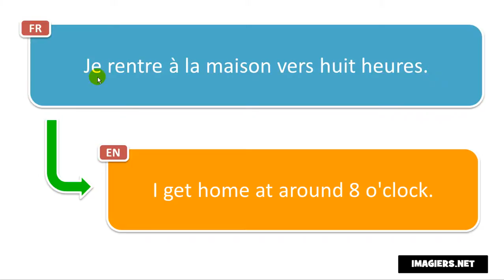Come si pronuncia Je rentre à la maison vers huit heures